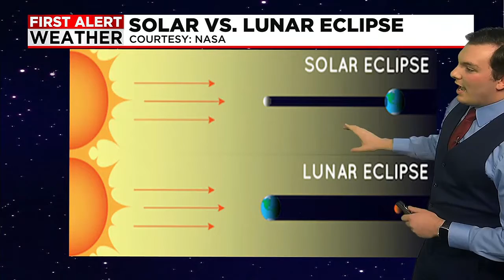What is a solar eclipse and how it differs from a lunar eclipse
As people across the entire country prepare for The Great American Eclipse on April 8, many are asking the question, “What exactly is a solar eclipse?”